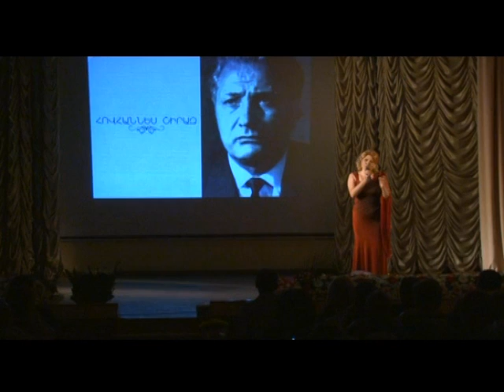MANUSHAK SHIRINYAN ( HOVHANNES SHIRAZ- HECH VATUTYUN MI ANI... ) POEZIAYI ARAHETNEROV